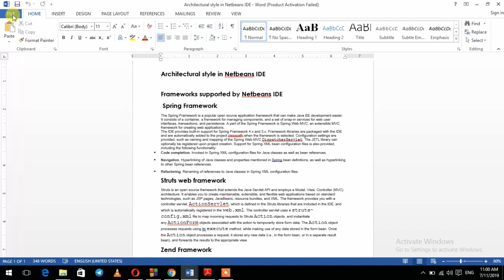How to Convert Word to PDF without any external software - EASY